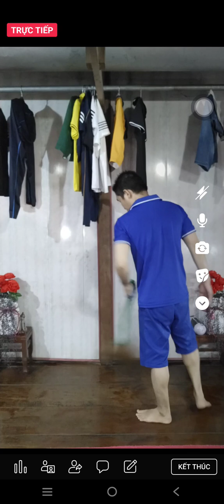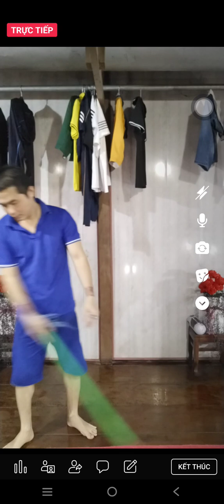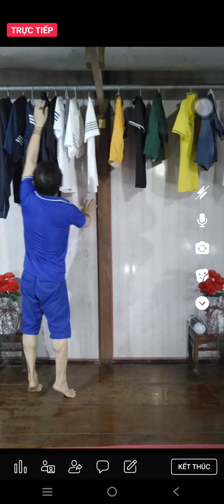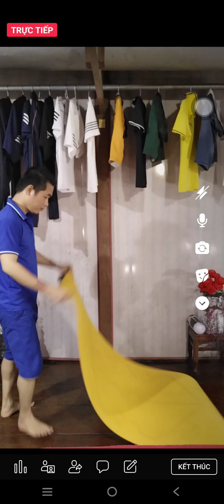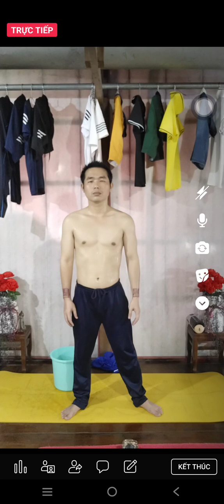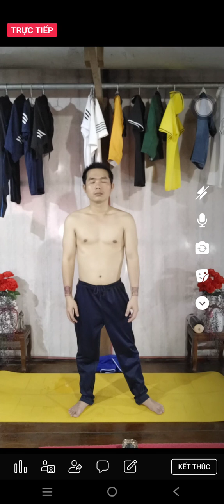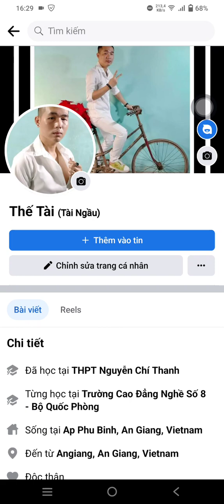Dịch Cân Kinh 26!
T Tập Thể Dục - Dịch Cân Kinh: ±30 15h - 16h 30± T Times!